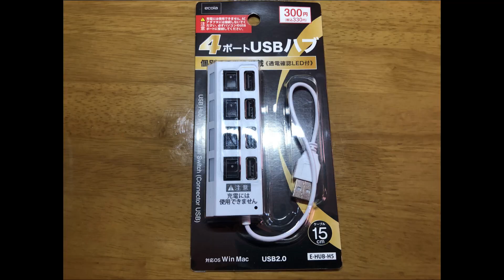ON/OFF付USB2.0ハブ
powerdirectorがバグってるので字幕のみです。

なんで今まで普通に使えてた機能が使えなくなるんですかね？
バージョンアップで仕様変更したのかな？

って、問い合わせたら　不具合ですね♪
だそうで・・・

そうですか。